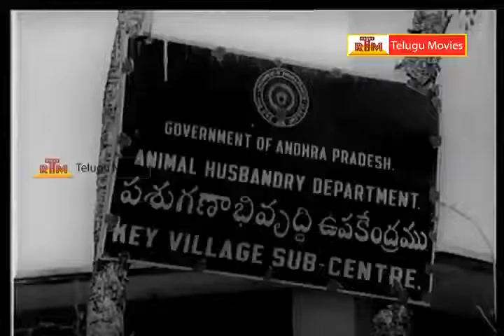Aadambaraalu Anubandhalu - Telugu Full Movie - Part -8- Krishna, Savithri, Sarada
Watch Telugu Full Leanth Movie Adambaralu Anubandhalu
Star Cost : Krishna, Saradha, Savitri, Rao Gopala Rao, Prabhakar Reddy,
Rajababu, Music Composedy by : Chakravarthi, Producer : AVK Prasad,
Director : CS Rao